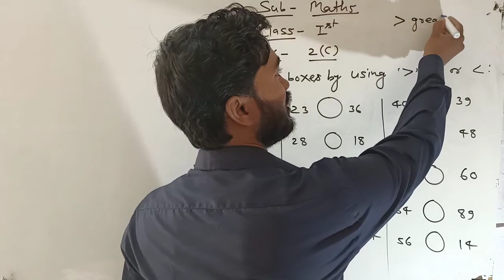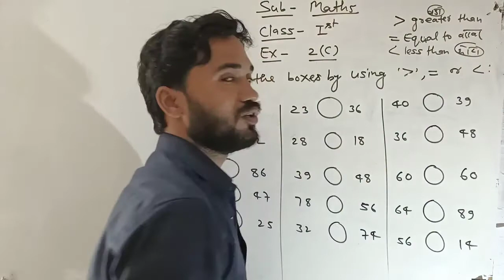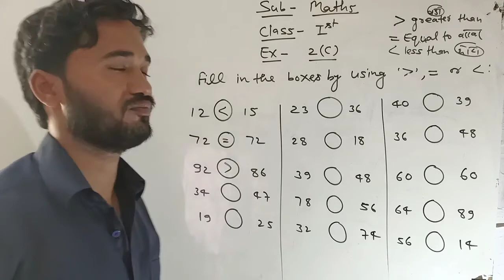Class 1st Math's || Ex-2(C) || Q/N-1